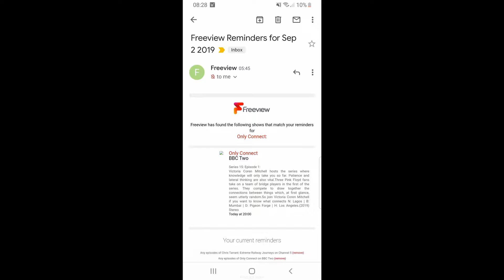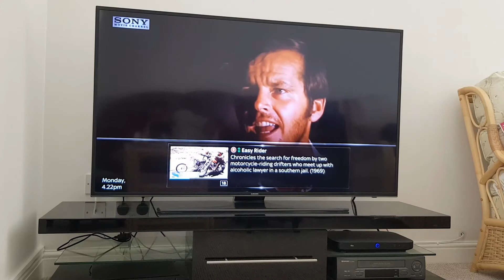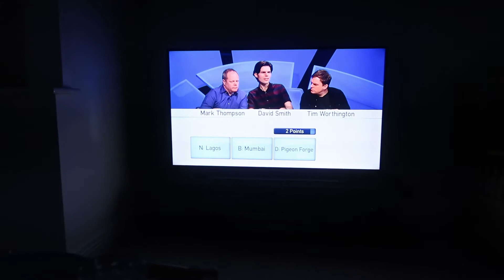The Big...Easy... | VLOG 455 | 02.09.19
SUMMARY

Catching up on the Sky Q recordings, starting with The Big Sleep, starring Humphrey Bogart and Lauren Bacall. Followed by Easy Rider, starring Jack Nicholson.

MUSIC

"Dobro Mash"
by Audionautix

VIDEO EDITOR

DaVinci Resolve 16.1 Public Beta 2

CAMERA

ATTRIBUTION